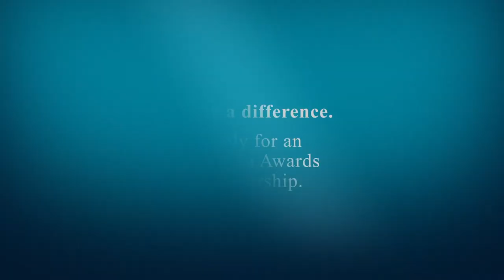Challenges to overcome - advice from Mekong & Mongolian scholars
Australia Awards scholarship recipients from the Mekong and Mongolia studying in Australia answer the question: What was the biggest challenge you faced arriving in Australia and what steps should scholars take to be prepared?